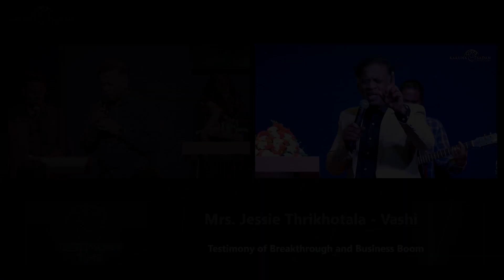20240413 | KSM | Testimony of Massive Sales Achievement from a Single Customer | Pastor Michael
Her name is Jessie Thrikhotala coming from Vashi. She has been attending church since the year 2018. And she has been coming to Church since 2018. It's been six months. She has joined a new organization. But from the past two months. She has been getting a lot of pressure to perform well and get high sales for the company. She says that she has been praying for her own business to start and also be a blessing to the company that she is working for. Whenever Pastor Michael used to pray over people to receive job promotion and the work of their hands to be blessed and be established and be recognized in their job.  She would receive it by faith. Today she is here to testify that she received a business of 5,40,000 only for the month of March and that also from a single customer. She has given maximum sales by the organisation. She gives all glory to God.